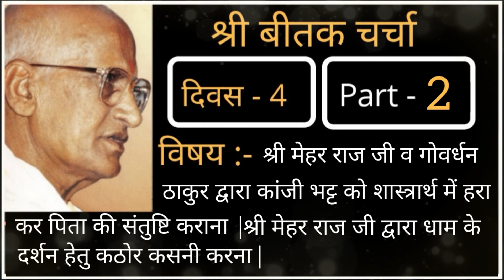Beetak बीतक चर्चा || Day -4 [Part-2] || परम पूज्य सरकार श्री द्वारा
विषय
श्री मेहर राज जी व गोवर्धन ठाकुर द्वारा कांजी भट्ट को शास्त्रार्थ में हरा कर पिता की संतुष्टि कराना| श्री मेहर राज जी द्वारा धाम के दर्शन हेतु कठोर कसनी करना
प्रणाम जी,

यह चैनल अच्छी गुणवत्ता के आध्यात्मिक प्रेरक वीडियो प्रदान करने के इरादे से बनाया गया है।  आप ईश्वरीय सेवा के लिए सभी के साथ वीडियो का लिंक साझा कर सकते हैं।  साथ ही आप नवीनतम आध्यात्मिक वीडियो के अपडेट प्राप्त करने के लिए चैनल की सदस्यता ले सकते हैं।  इसके अलावा, आप हमारे लिए टिप्पणी अनुभाग में अपनी प्रतिक्रिया छोड़ सकते हैं ताकि आप के लिए गुणवत्ता सामग्री बनाने और प्रदान करने में सुधार कर सकें।
 आप हमसे संपर्क कर सकते हैं -
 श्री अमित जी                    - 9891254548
पूज्य श्री विजय आहूजा जी  - 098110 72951

Pranam ji, This channel is created with the intention to provide good quality spiritual motivational videos. You can share the link of the videos with everyone for godly service. Also you can leave your feedback in comment section for us to improve in creating and providing quality content for you.

Vijay Ahuja ji  - 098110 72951

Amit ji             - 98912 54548